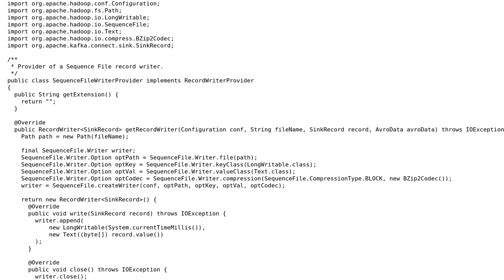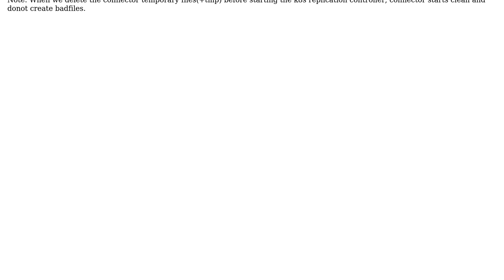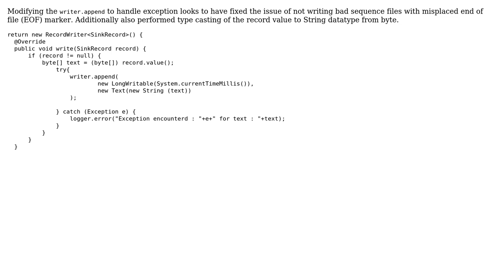SequenceFileWriter creates badfiles on connector restarts causing EOFException in the...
kafka-connect-hdfs : SequenceFileWriter creates badfiles on connector restarts causing EOFException in the SequenceFileReader

With thanks & praise to God, and with thanks to the many people who have made this project possible! You are responsible for your own actions.